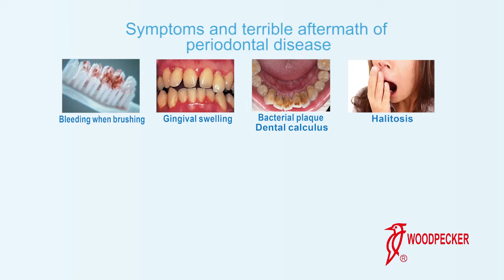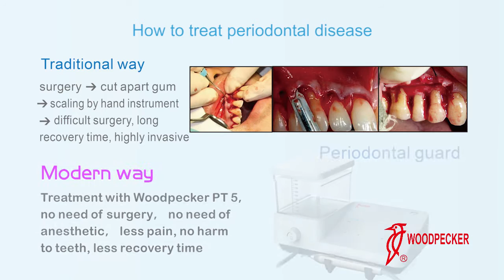Piezoelectric Ceramics Painless Periodontal Treatment Device PT 5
This vedio plays the clinical cases  of PT 5.No harm to teeth,more comfort.That's PT 5.